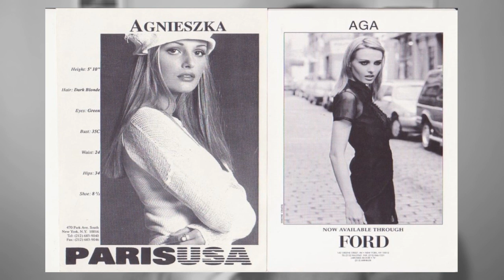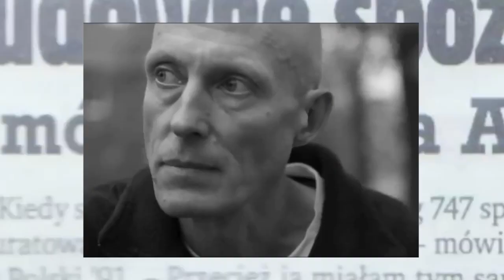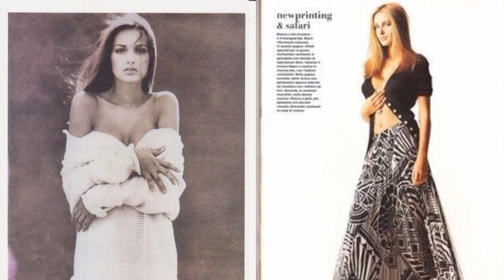The Tragic Story of Miss International 1991.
Agnieszka Kotlarska-Świątek (15 August 1972 – 27 August 1996) was a Polish fashion model and beauty queen.

While studying at Wrocław University of Science and Technology, Agnieszka won the Miss Polski beauty pageant held at the Forest Opera in Sopot on 19 July 1991. On 13 October 1991, she became the first Polish winner of the Miss International beauty pageant held in Tokyo, Japan.

She went on to pursue a modelling career in the United States, represented by Ford Models in New York for the likes of Ralph Lauren and Calvin Klein. Around 1992, while working in New York, she married Jarosław Świątek, one of the organisers of the 1991 edition of Miss Polski. The couple later returned to their native Poland at the end of 1993 to settle in her hometown Wrocław.

Kotlarska narrowly escaped death when at the last minute, she backed out of flying on TWA Flight 800, which crashed with no survivors off Long Island, New York on 17 July 1996. Rico Puhlmann, who was Kotlarska's chief photographer, was among the victims.

She was stabbed to death by a stalker on 27 August 1996. The attack also injured her husband, Jarosław Świątek. Her two-year-old daughter was a witness to the attack. She was laid to rest at Grabiszyński Cemetery  on 30 August 1996. The assailant, computer programmer Jerzy Lisiewski, was subsequently sentenced to 15 years imprisonment, finishing his sentence in 2012. Lisiewski was later arrested for stabbing a Romanian man during an attempted burglary in the district of Psie Pole in 2014.